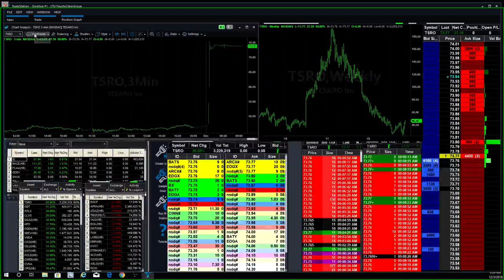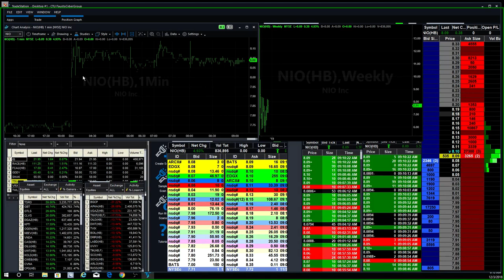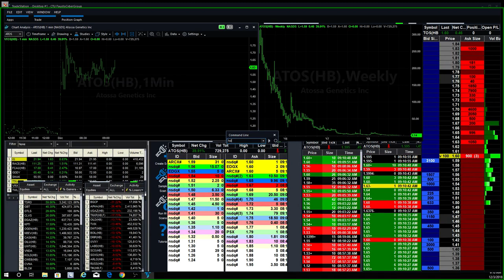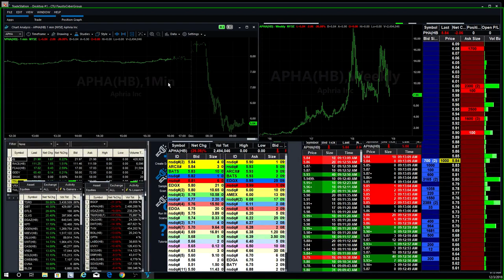Day Trading on Tariffs with the Market up 400%+